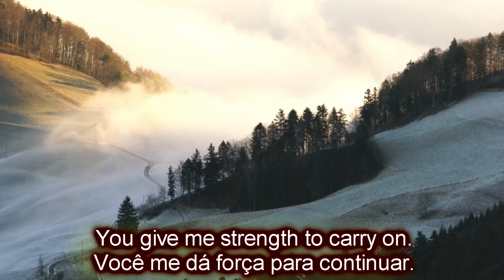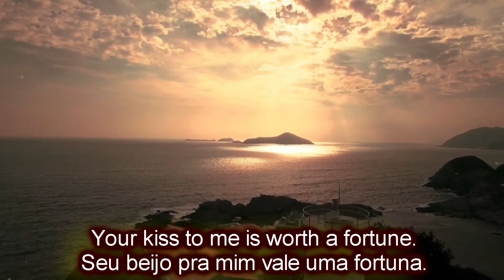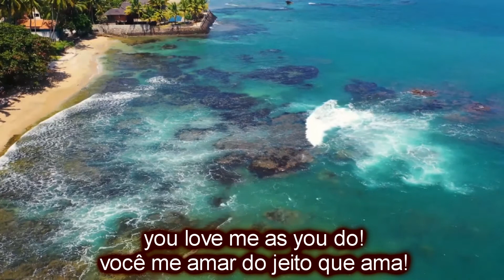Elvis Presley (The Wonder Of You) - Tradução